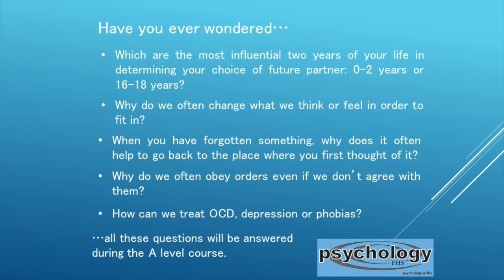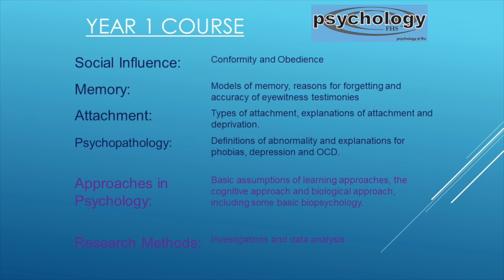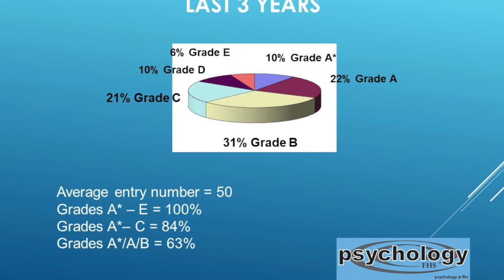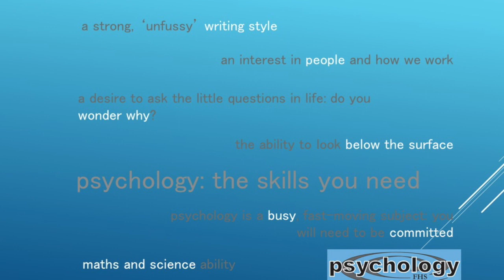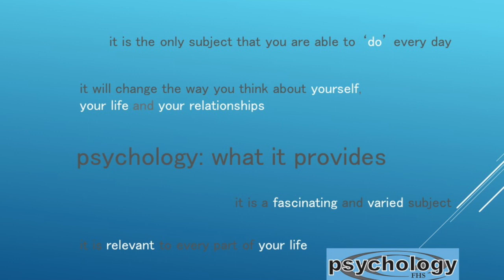Psychology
Psychology is the scientific study of human behaviour.
Students will use scientific methods to describe, explain
and predict differences in people’s behaviour. It is a
fascinating subject that requires students to critically
analyse the findings of investigations, applying their
conclusions to everyday situations. Psychology will
change the way you think about yourself, your life and
your relationships.